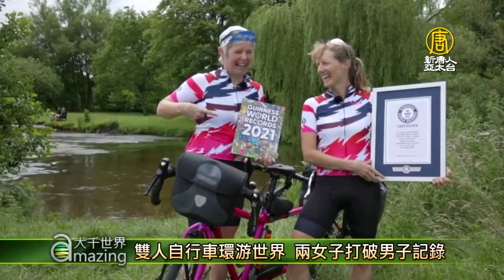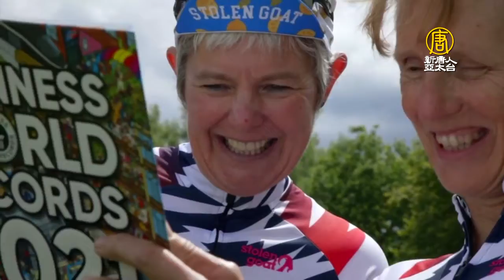雙人自行車環游世界 兩女子打破男子記錄 - 金氏世界紀錄 - 新唐人亞太電視台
兩位女士創造了雙人自行車環遊世界的金氏紀錄。更以提前18天的成績，打破了男子世界紀錄。

7月29日，金氏世界紀錄宣布，來自英國的54歲凱特·迪克森((Cat Dixon))和55歲的拉茲·馬斯登((Raz Marsden))，以263天8小時7分鐘的好成績，完成了環球之旅。她們不僅打破世界女子紀錄，還刷新了男子281天的世界紀錄，創造了新雙人自行車環遊世界吉尼斯世界紀錄。

兩人騎著名叫「愛麗絲 」的雙人自行車，於2019年6月29日從英國牛津出發，總共穿越了25個國家，共行駛了近3萬公里，平均每天大約騎行130至160公里，於2020年3月18日在倫敦結束。

迪克森：「我們一直想騎車環遊世界，我們騎車的時候就會討論說為什麼不呢，何不用雙人車。」

馬斯登：「是的，那時看起來這是一個好主意，所以我說好。」

馬斯登表示，在途中她們遇到各種天氣，比如高溫，亞洲季風雨，澳洲叢林大火，為了避開大火和煙霧，曾被迫改變路線。

迪克森：「而且當我們穿越非洲和歐洲回來時，中共病毒疫情已經流行，所以封鎖前，我們要來一場與時間的賽跑。」

幸運的是，在英國因疫情而關閉邊境的當天，兩人順利登上了從法國返回英國的客輪，完成最後的旅程。她們的成績已被列入2021年版《吉尼斯世界紀錄大全》。

金氏世界紀錄，將每年11月第二個星期四，定為「吉尼斯世界紀錄日」，鼓勵所有挑戰者，激發潛能創造新的紀錄。

新唐人記者 嚴曦 綜合報導